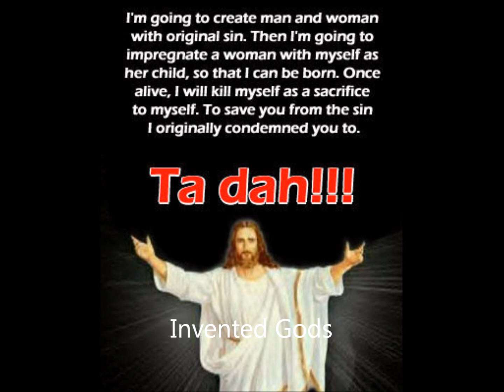Invented Gods Mwalimu Asa DjehutiRa AKA E S Upchurch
Take this journey with us into the Invention of Gods and expand your understanding of our present reality.